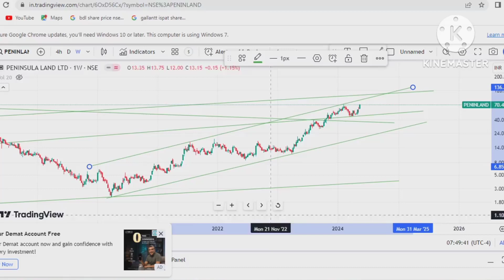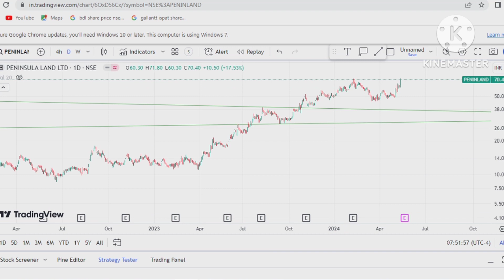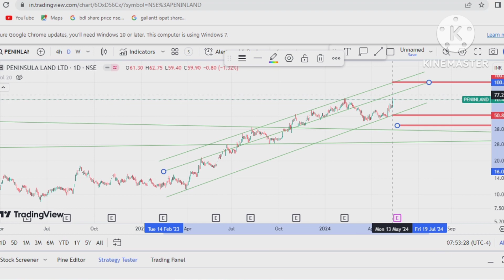breakout breakoutstocks share trading price chart chartpattern priceactiontradingstrategy